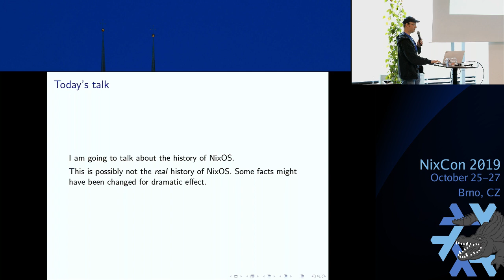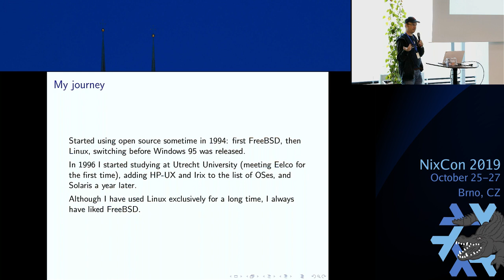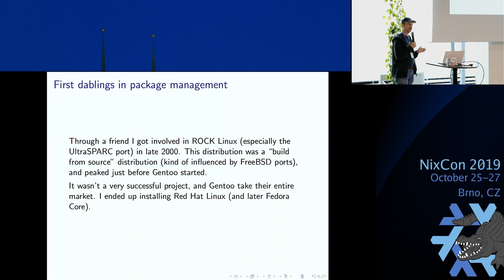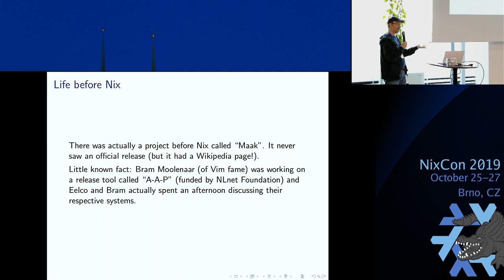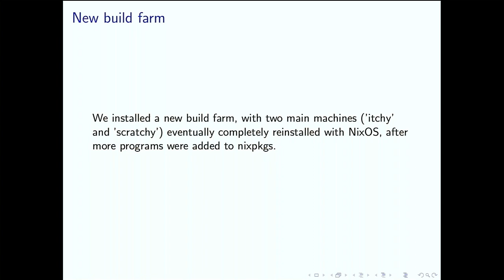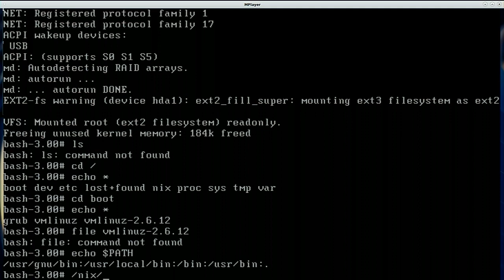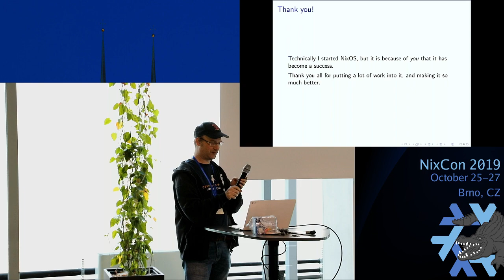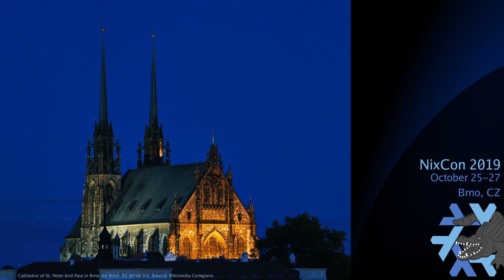The dark and murky past of NixOS (NixCon 2019)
NixOS hasn't always been there, but it was created by a small team 15 years ago. In this talk you will learn how NixOS got started (and what came before), why certain design decisions that are still in NixOS today were made, and perhaps see an embarassing picture or two.